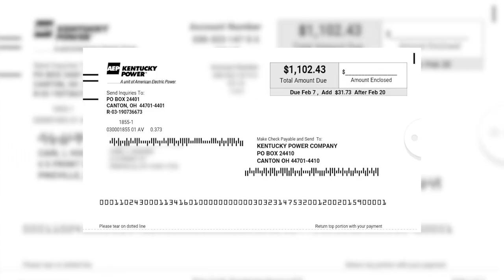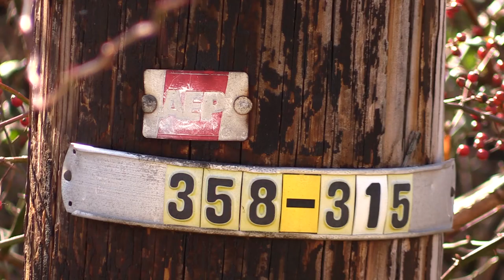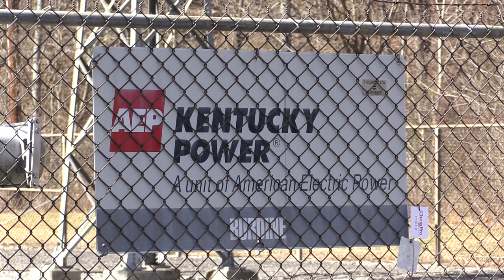Legislative filings take aim at Kentucky Power rate hikes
With staggering power bills plaguing many across the region, a group of Eastern Kentucky legislators are taking action to get some answers. EKB News Reporter Chris Anderson sat down with the state representative who is spearheading that effort, and he brings us this report.